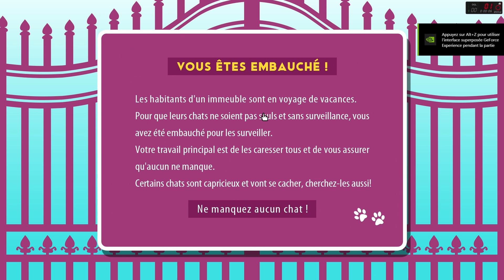A Building Full of Cats (1): On fouille chez mémé!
Cette fois, nous allons fouiller tout un immeuble à la recherche de gentil petit chats… asses peureux faut dire vu comment ils ce cachent!